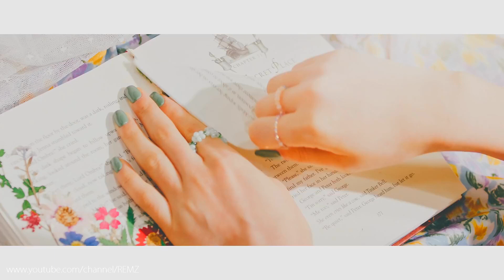What if WJSN's "BUTTERFLY" was produced by e.one?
Instrumental used: OH MY GIRL - 다섯 번째 계절 (SSFWL) (The fifth season (SSFWL))